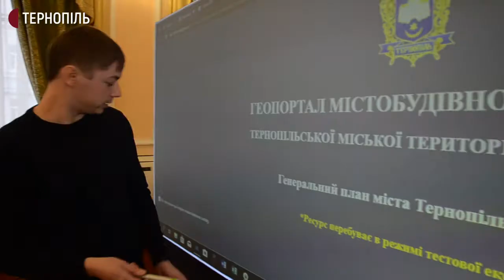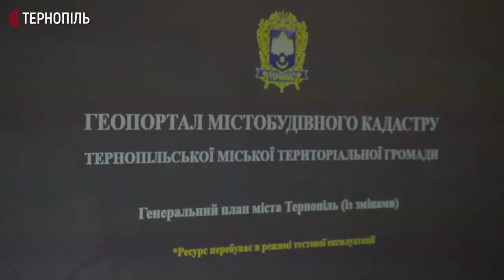Геопортал містобудівного кадастру Тернопіль